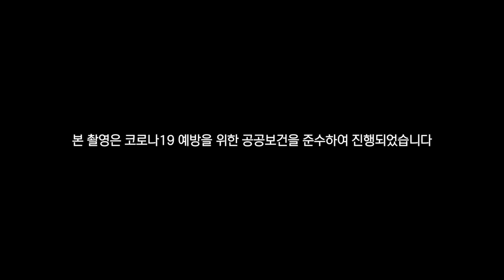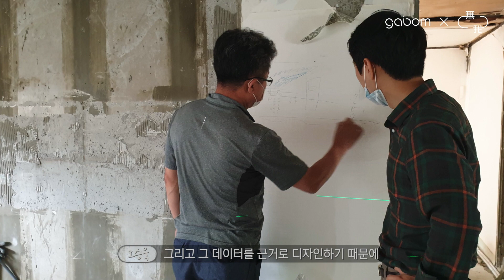[인테리어 투어 #3] 30년 된 52평 아파트 신혼집 인테리어 랜선집들이 (feat. 무아공간) | Interior Design Apartment Home Tour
무아공간
무아공간은 공간심리학을 바탕으로 한 '주거디자인'과 빅데이터와 예술장치를 이용한 '상업디자인'을 전문으로 하는 회사입니다.
'건축설계, 공공디자인, 주거/상공간 컨설팅 및 디자인, 전시디자인' 등 다양한 프로젝트를 수행합니다.

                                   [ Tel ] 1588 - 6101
라이프스타일에 필요한 모든 곳을 가봄! '가봄TV'